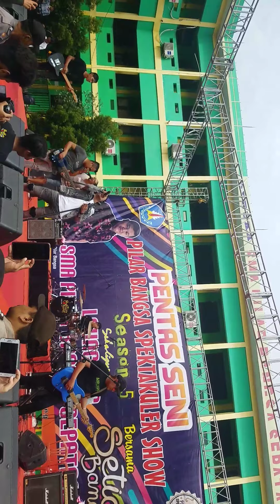8 Februari 2020